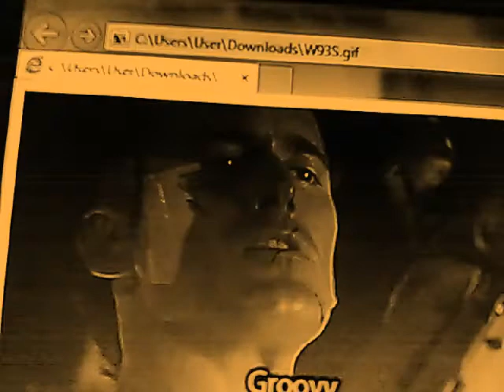ARMY OF DARKNESS IS WHAT THERE DOING FOR REAL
nercomancy is real . Dear heavenly in the name of the lord jesus christ please forgive us our sins may the blood of christ jesus protect us when we learn about the occult and may your angels protect us to from occultic dangers of all types if its your will my lord in jesus christs mighty name thank you father for you sons sacrifice and love of you both on helpinging us and protecting us thank father thank you jesus christ in jesus christs mighty name amen.